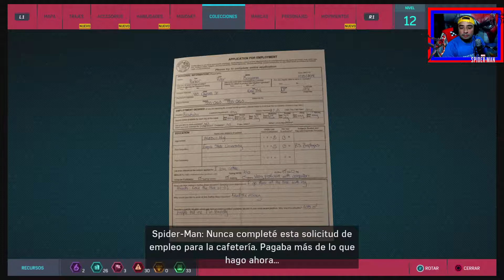Spider-Man capítulos Misiones Segundarías 3